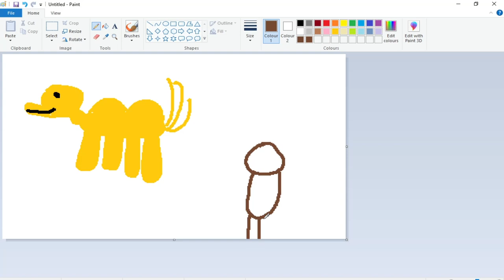monkey poo but drawing lol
MONKEY DRAW EPIC POG VERY COOL! NOT NOT COOL! 100% COOLNES HERE! SUB TO BE  A COOL MONKEY!